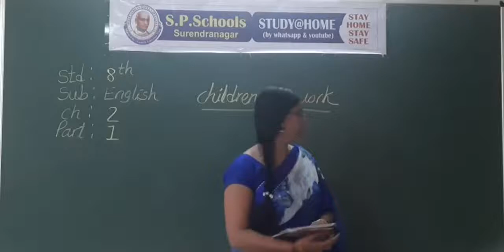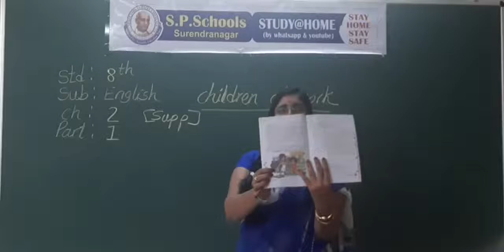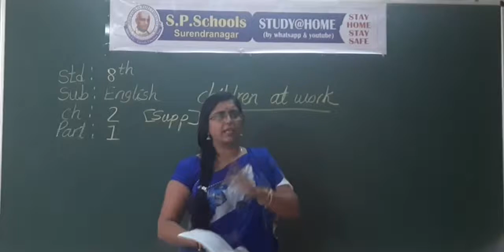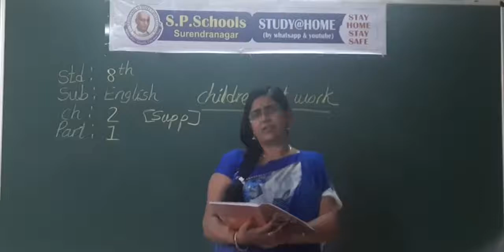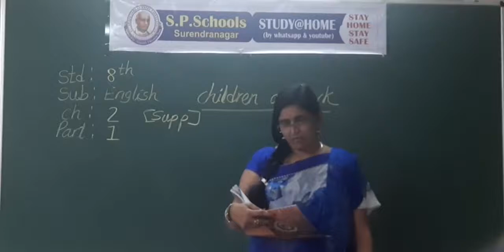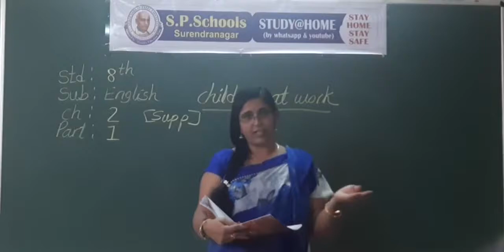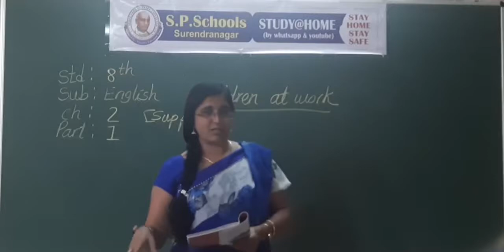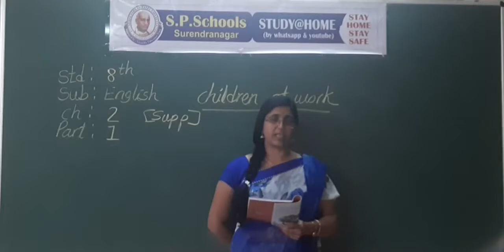STD 8 CBSE | ENGLISH LEC 30 | S P SCHOOL SURENDRANAGAR